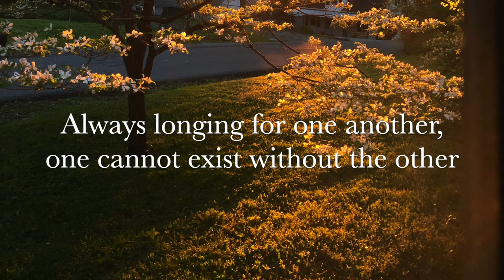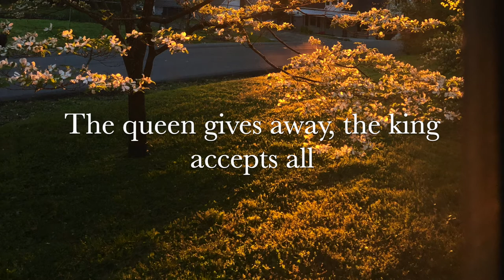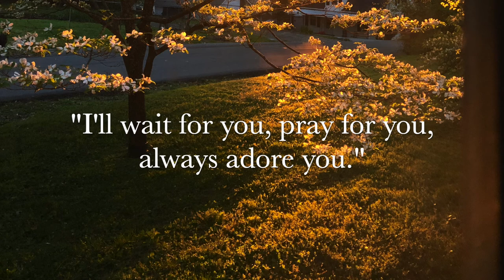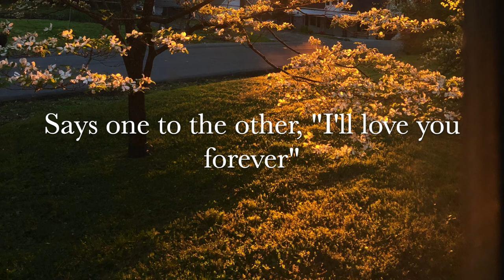"The Lovers" | Original Song Lyrics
These are the lyrics to my song, "The Lovers". I wrote and recorded this during quarantine. I played all the instruments, recorded it on my phone, and mixed it in GarageBand.